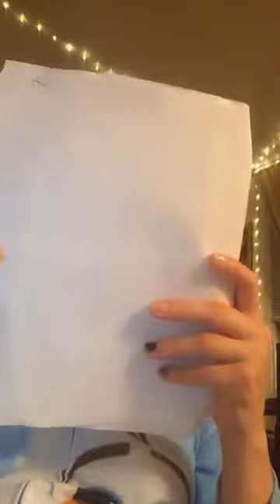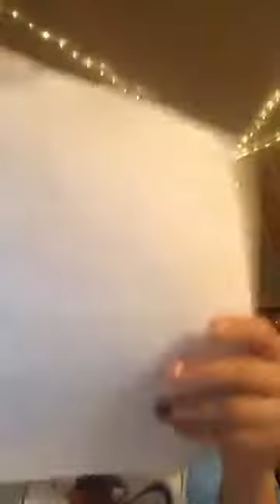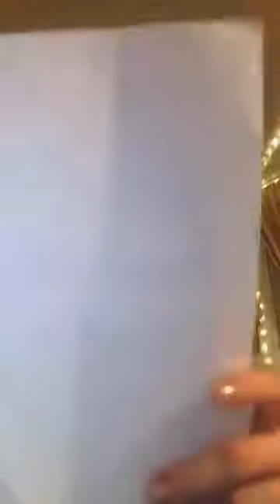A New Year 2018 January Energy Astrology Report, WHATS UP ENERGY, WHERE DID YOU GO!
Make your coaching appointment now if you would like to work with me in your journey and learn about your astrological birth chart and where the energy is directly affecting you.  Your birth chart will expose many things about you that you may not have know about yourself, so schedule a reading to help you better navigate your souls journey. I have a degree in Psychology which helps me combine therapy and astrology to help coach you though anything in life, whether its relationships, career or a big transformation. I would love to guide & support you in living your best life.  Make your life like a dream with Lucid Living.

Free consultation just drop me a line in my email.